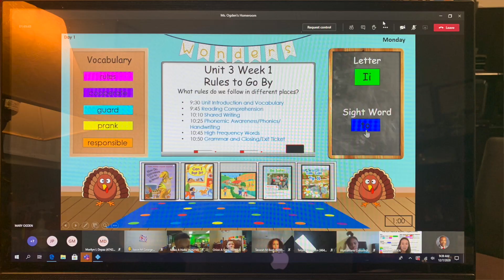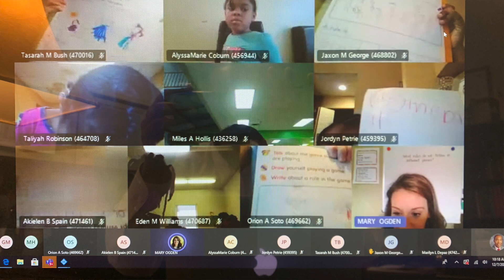Dexter Elementary School Afternoon Announcements for Wednesday, February 10, 2021